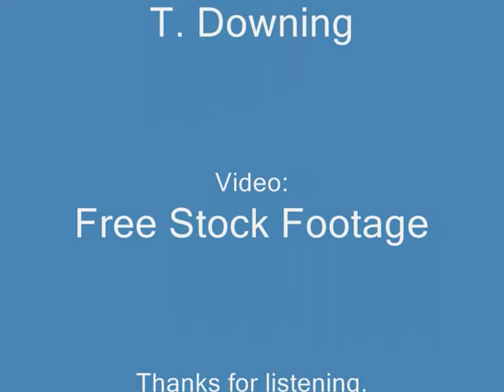Visions 2014 (Cliff Richard) Cover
A big Cliff Richard hit from 1966 and one I most favoured. If you are old enough to remember the last time England won the World Cup you too should remember this one.